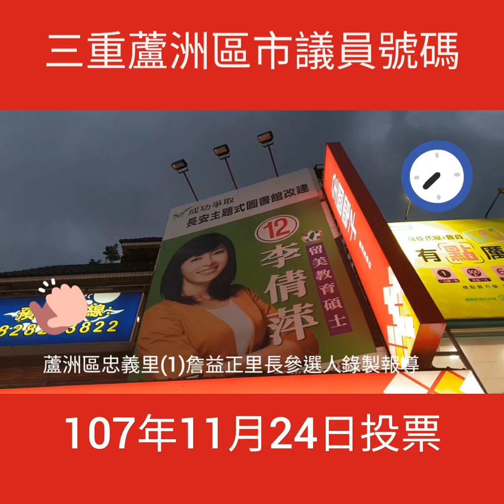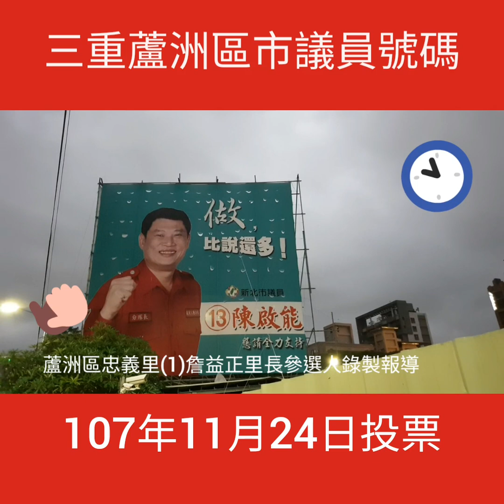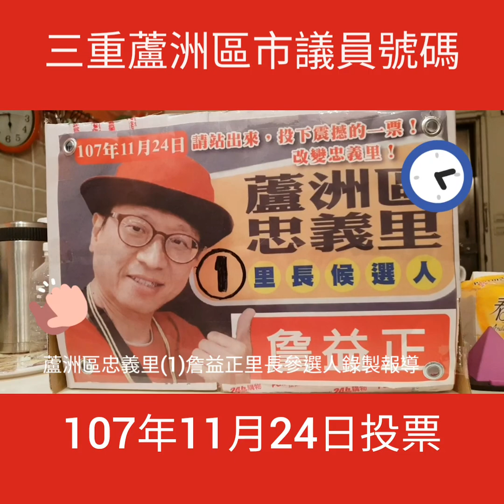三重蘆洲區市議員號碼107年10月23號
107年11月1日~11月24日大家去投票!!！今天市區街道上的競選大招牌，已經都貼上號碼囉！新北市三重蘆洲區市議員號次【1】翁麗淑~無黨籍【2】王威元~KMT【3】【4】黃桂蘭~KMT【5】彭佳芸~無黨籍【6】蔡明堂~KMT【7】邱婷蔚~民進黨【8】陳志明~時代力量【9】李余典~民進黨【10】李翁月娥~無黨籍【11】李坤城~民進黨【12】李倩萍~民進黨【13】陳啟能~民進黨【14】顏群晃~無黨籍【15】林永鴻~民進黨。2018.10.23.蘆洲區忠義里里長參選人【1】詹益正錄影報導。